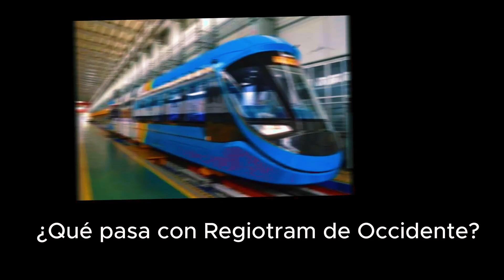Diputado prieto acompañó al alcalde de Nimaima a la entrega de obras por valor de dos mil millones